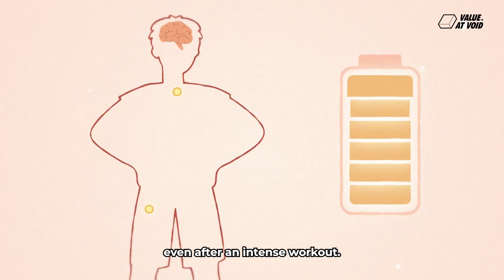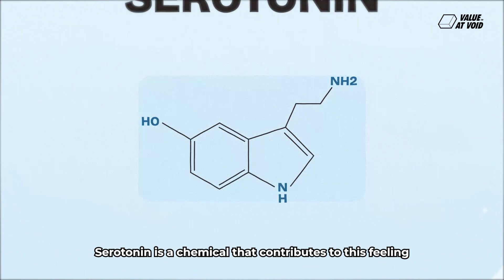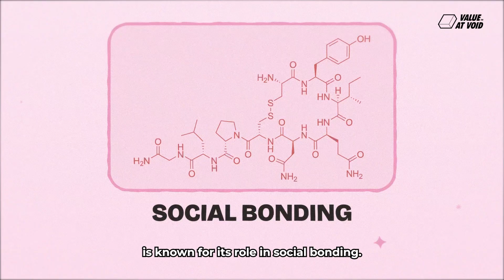Understand happy chemicals to create great UX | Dopamine, Oxytocin, Endorphin & Serotonin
Join Alex on a journey through a typical day and discover how our brain's happy chemicals—Dopamine, Endorphins, Serotonin, and Oxytocin—shape our feelings and actions. This video breaks down the science behind these neurotransmitters in an easy-to-understand way, showing how they affect motivation, mood, and social connections.

Value At Void™ is a UX design studio founded by San Hazare, one of the top-3% designers of the world. We are a team of highly efficient design experts, who believe in creating value with emptiness rather than filling it with unnecessary clutter.